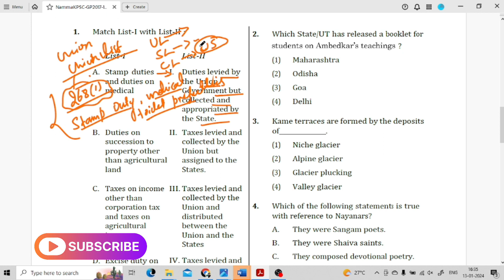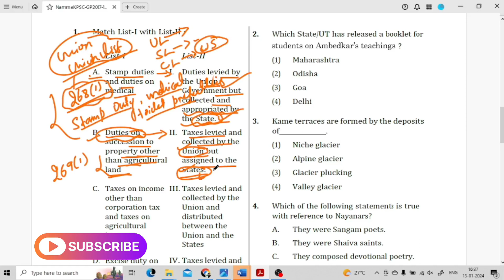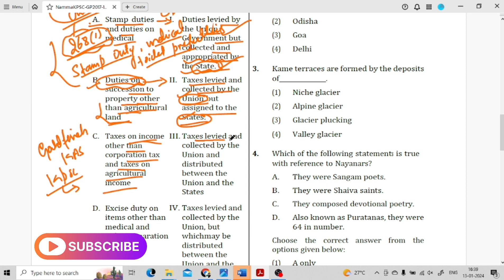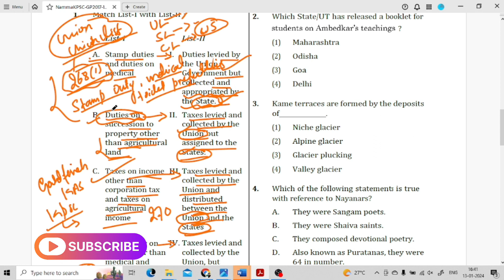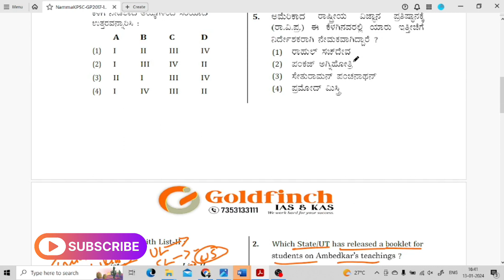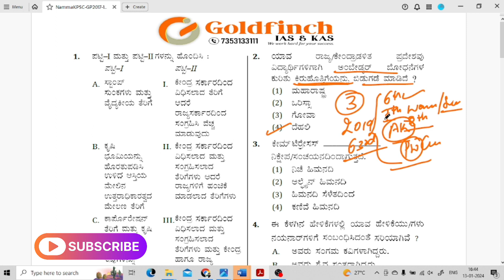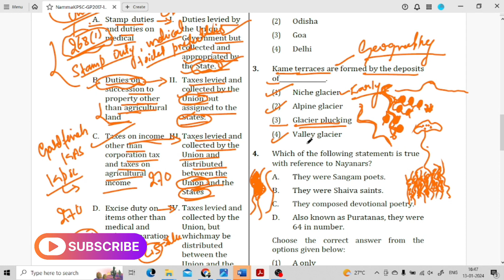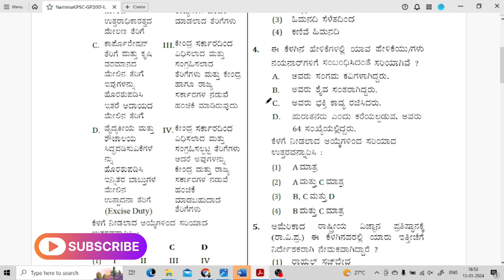| KAS Previous Year Question Paper | KAS Prelims Questions and Answers | Goldfinch IAS & KAS |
Dear Aspirants we at Goldfinch work very hard for your successful results in Civil services.